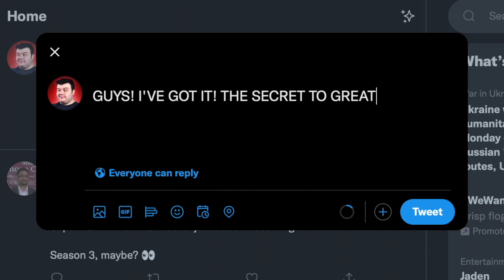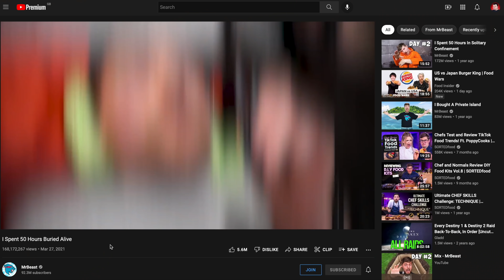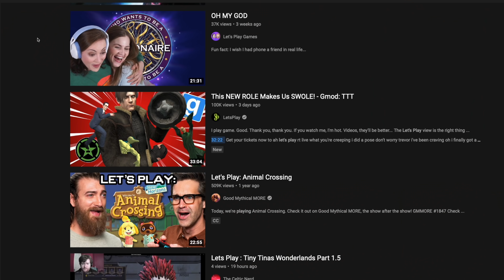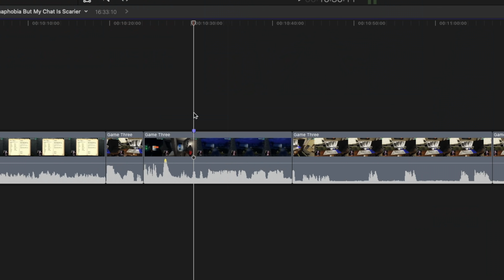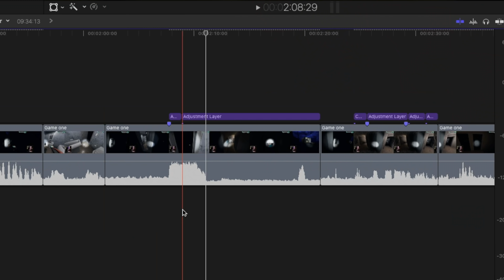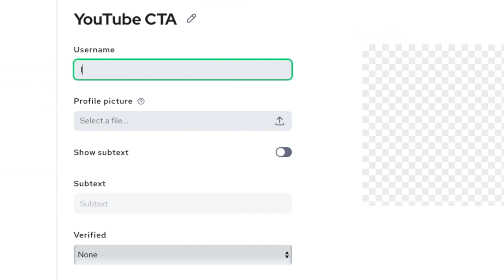This Secret "BLOWS UP" Gaming Channels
_________________ Making gaming videos is challenging, but making GREAT ones is even harder... Or is it?

Go ahead and get yourself a sleek and awesome call to action to use in your videos and live streams 👉🏻

📑 Chapters
00:00 - What IS The Secret To Great Gaming Videos?
00:19 - Visiting An Expert
00:47 - What Makes a Good Story?
01:48 - Can This Apply To YouTube & Gaming Videos?
02:13 - Before You Start…
02:41 - Finding The Right Ideas
03:08 - Cutting Down The Best Bits
03:59 - Turning The Highlights Into Something More…
04:50 - Breaking Down GREAT Intros
05:56 - The Real Way To End A Video
06:13 - Bringing Everything Together
06:35 - The Polishing Touches That Make The Difference
08:06 - Fix Your Mistakes Before You Make Them